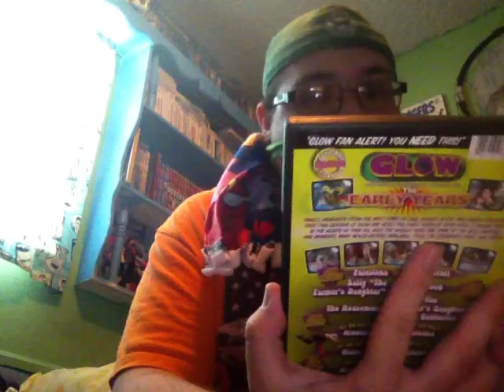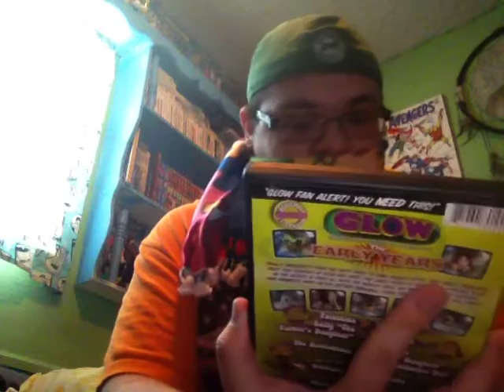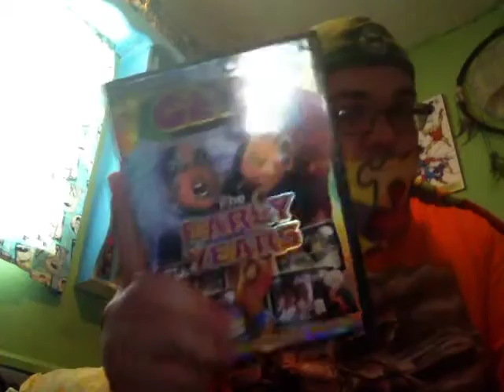Best of GLOW THE EARLY YEARS REVEIW